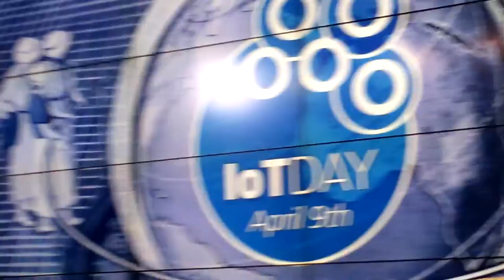Алекс Форк - IoT Day 2016 - Часть 7